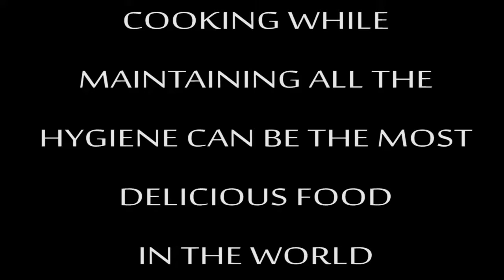COOKING CABBAGE |Short Film 2016 | Yes Foundation